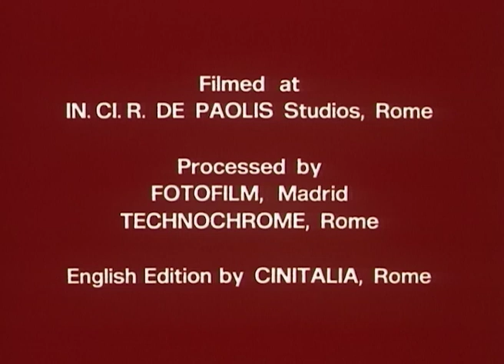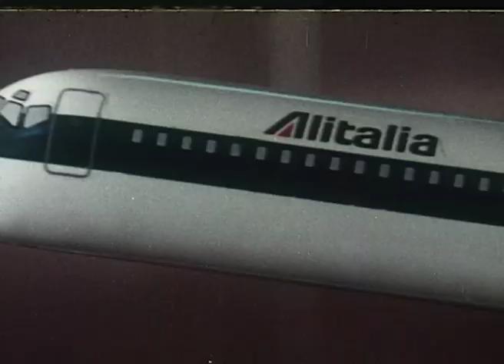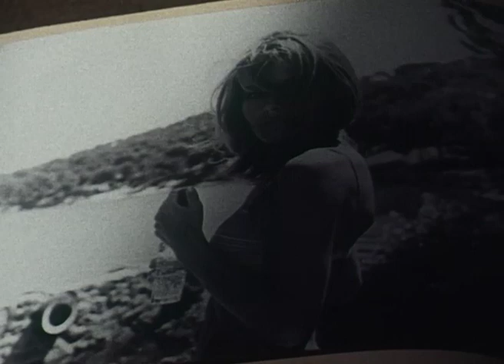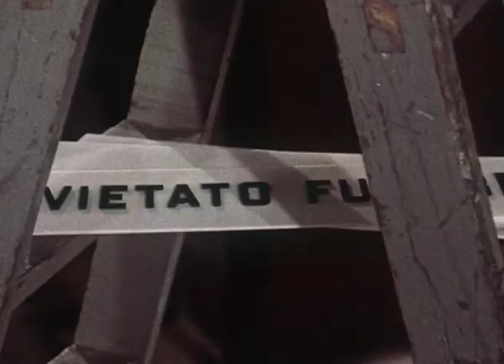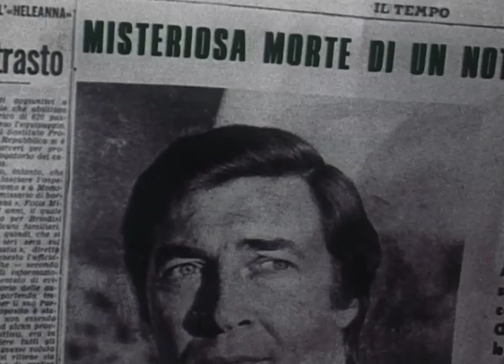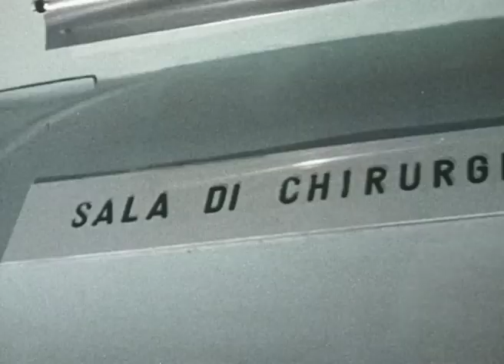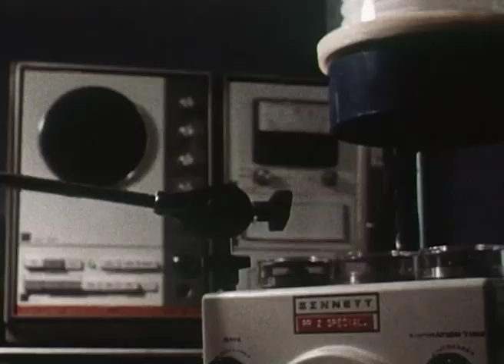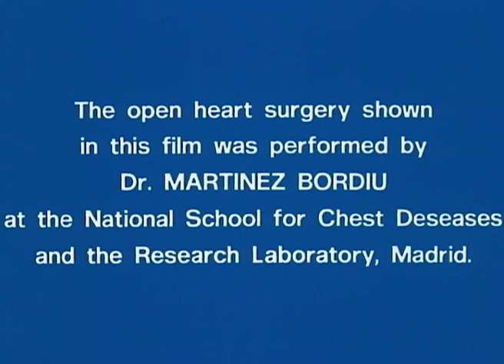The Two Faces of Fear - starring George Hilton - Full Movie by Film&Clips Free Movies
Director: Tulio Demicheli
Writers: Pedro Mario Herrero, Mario di Nardo
Stars: George Hilton, Fernando Rey, Luciana Paluzzi
(1972)

A professor’s wife falls in love with her husband’s assistant. When she learns he’s planning to move to another city, she does everything she can to avoid it, with no success. Soon afterwards, he’s found dead, in obscure circumstances.